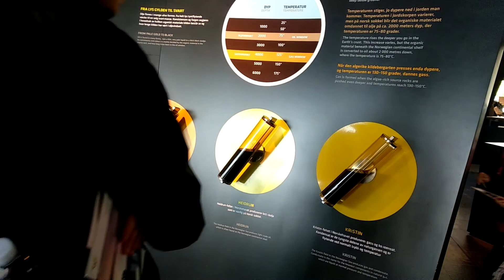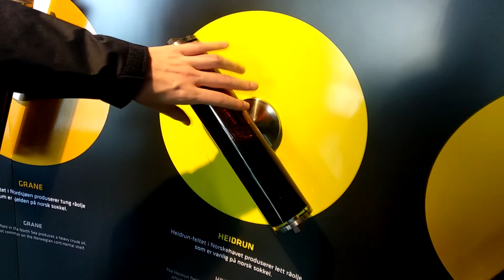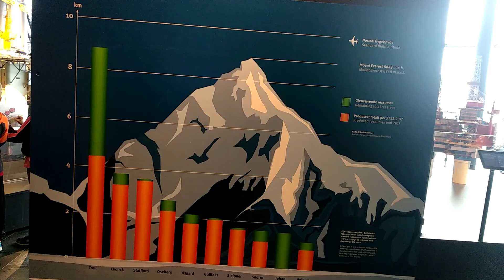Norvegijos naftos sostinė ir fjordų grožis | Stavangeris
Sveiki!

Kai sienos uždarytos belieka keliauti šalies, kurioje gyveni ar dirbi, viduje. Ir kaip neapžiūrėsi Stavangerio, kuris yra laikomas Norvegijos naftos sostine. O šalia jo yra įspūdingas Lyse fjordas, kurį apžiūrėjome ūkanotą ankstyvo rudens dieną.

Su meile,
Agnė ir Žygimantas

0:00 Įžanga
0:29 Pasivaikščiojimas
4:06 Naftos muziejus
6:57 Plaukimas per fjordą
9:56 Apibendrinimas ir atsisveikinimas
11:06 Nepavykę kadrai